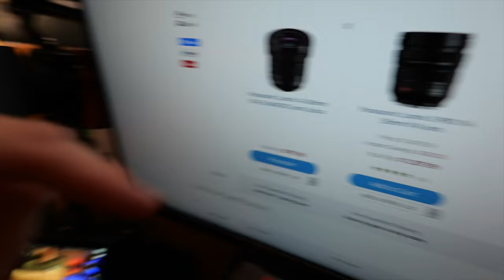Panasonic S5II is a game changer. Upgrading my old S5 and this is why…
I've made the upgrade from the Panasonic S5 to the S5ii and with its new phase detect autofocus, it is definitely worth the upgrade.

Panasonic LUMIX S5II
Panasonic LUMIX 16-35mm lens
Panasonic LUMIX 14-28mm lens